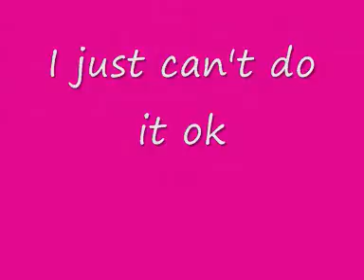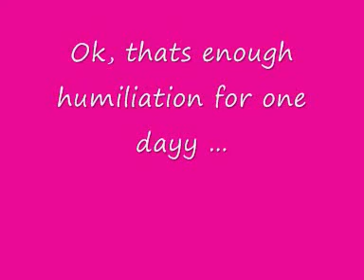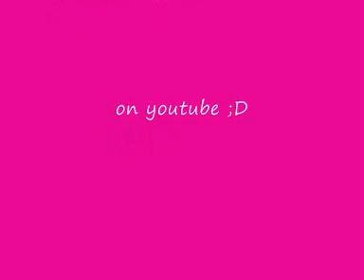The Pink Umbrella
Basically, reece dancing reasonably well with a pink umbrella ;D and me try to dancing but failing and making a fool out of my self with a pink umbrella (: